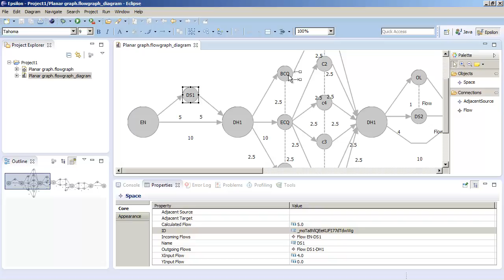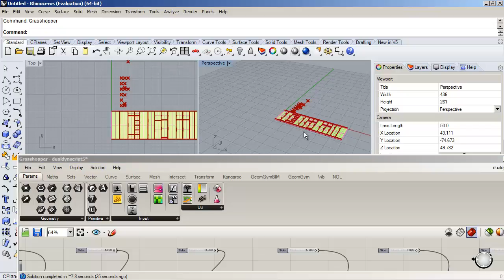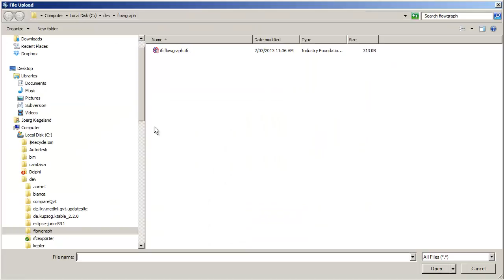Airport floor plan generator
From a model of passenger flows build in an Eclipse diagram, a Rhino Grasshoper model is generated which utilizes the Geometry Gym plugin to preview and finally generate an IFC file that, at the end of the video, is loaded and displayed in the National Object Library of Australia.